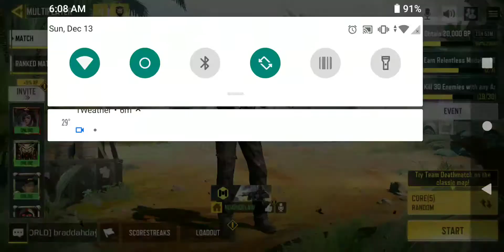Cod mobile multiplayer game(1)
I can't tell a difference bots or player's